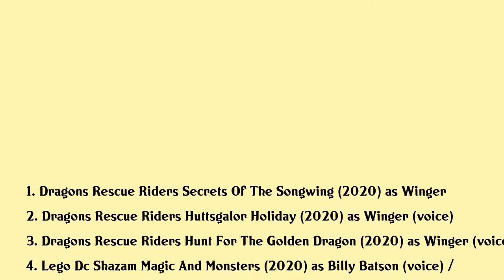Zach Callison Movies list Zach Callison| Filmography of Zach Callison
Zach Callison Full Movies List Filmography of Zach Callison

Latest movies of Zach Callison are:

1. Dragons Rescue Riders Secrets Of The Songwing
2. Dragons Rescue Riders Huttsgalor Holiday
3. Dragons Rescue Riders Hunt For The Golden Dragon
4. Lego Dc Shazam Magic And Monsters
5. Lego Dc Batman Family Matters
6. Steven Universe The Movie
7. Skywatch
8. Steven Universe The Movie Behind The Curtain
9. Mailboxes
10. Hulk Where Monsters Dwell
11. Elena And The Secret Of Avalor
12. Princess Sofia The Secret Bookstore
13. Steven Universe Unboxing
14. Steven Universe The Classroom Gems How Are Gems Made
15. Mr Peabody Sherman
16. Justice League War
17. Sofia The First The Enchanted Feast
18. Sofia The First The Floating Palace
19. Steven Universe Comebacks
20. Sofia The First Once Upon A Princess

Complete list of movies acted by Zach Callison are in this video.

Please Comment down your favorite movie of Zach Callison